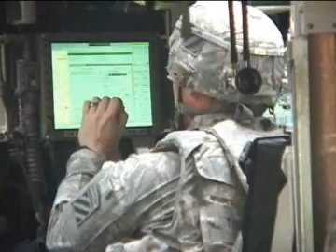HAMMER - Episode 15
Episode 15 of HAMMER follows along as NCO's of the Sledgehammer Brigade vie for membership in the exclusive Sergeant Audie Murphy Club.  Episode music courtesy Josh Albright.